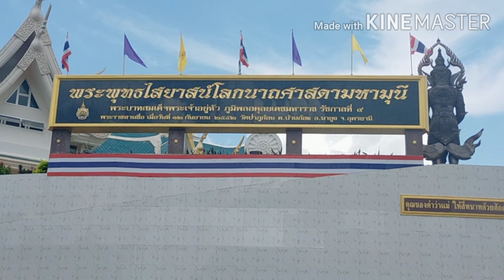วัดป่าภูก้อน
พระพุทธไสยาสน์โลกนาถศาสดามหามุนี